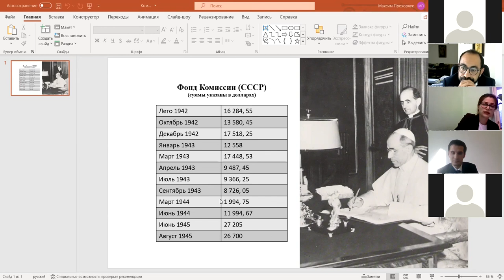Онлайн трансляция конференции . II часть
Доклады

АЛЕКСЕЙ БЕГЛОВ
Институт всеобщей истории РАН
Переломный момент в советской религиозной политике в сороковые годы в переписке представителей Ватикана в России

ЕВГЕНИЯ ТОКАРЕВА
Католические военные капелланы на территории России

АННА ВИШИВАНЮК –– ДМИТРИЙ ШЕБАЛИН
Институт всеобщей истории РАН –– Институт русской культуры и языка в Риме
Положение греко-католиков на оккупированных территориях Юга России

ЕКАТЕРИНА ЖДАНОВА
МГУ им. М. Ломоносова
Помощь Ватикана советским военнопленным во время и после Второй мировой войны